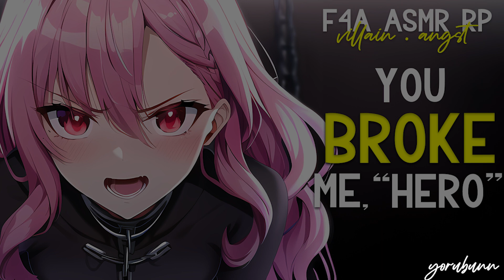Interrogating The Villain You Secretly Love ✹ F4A Villain x Hero ASMR RP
It's your turn to give me a hard time for once :) enjoy~
Script
"Not as bad as you think" by u/behawth
Intro
You are the biggest and most popular hero in the world and you've finally managed to catch your biggest enemy, Hellfire. What will happen now that you have her to yourself?